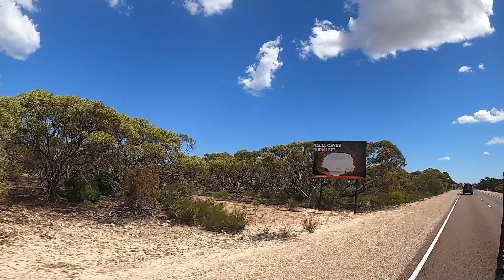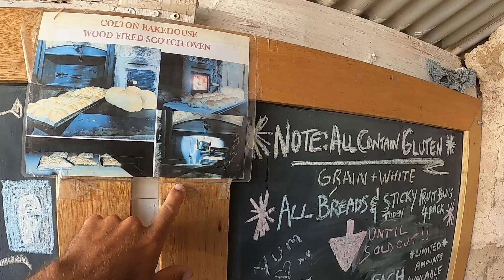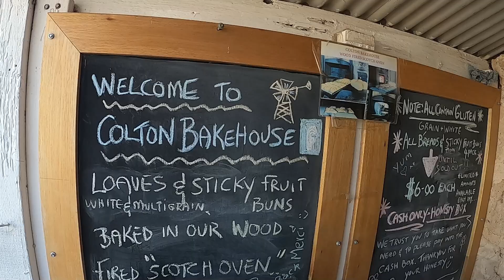Big Lap S2 Ep 10 - Elliston | Talia Caves | Woolshed Cavern | Perlubie Beach Pt 1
In this episode we move along to Elliston, SA and enjoy a scenic drive along the coastline and take in multiple sculptures and art displays. We then check out the Woolshed Cavern and try to find a nice rockpool around the corner. Watch as the tide comes in and we still manage to have a quick swim before the rockpools are covered by waves.  After we explore Elliston we make our way north to Perlubie Beach, a beach that is now a must see on any Eyre Peninsula checklist. Everyday things don't stop because we are travelling, watch as we celebrate our son's 7th birthday and how we go about making sure it is special for our kids no matter where we are.